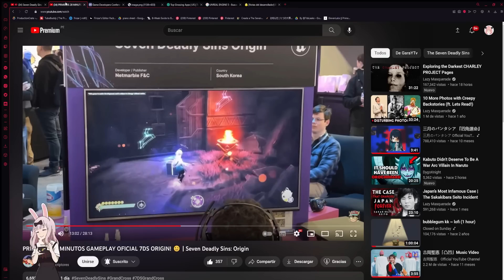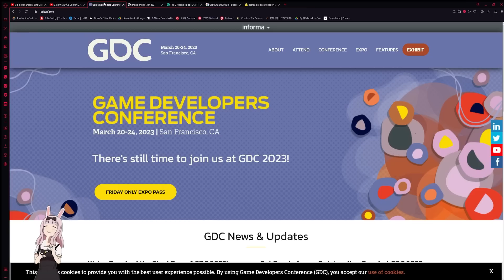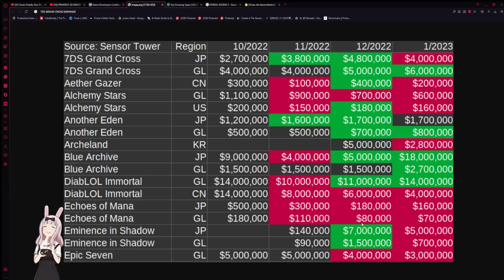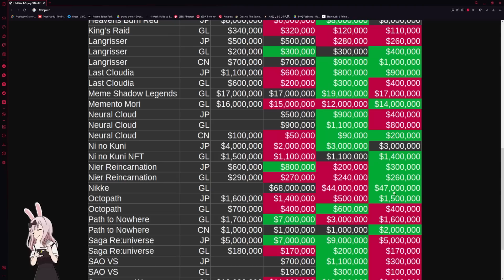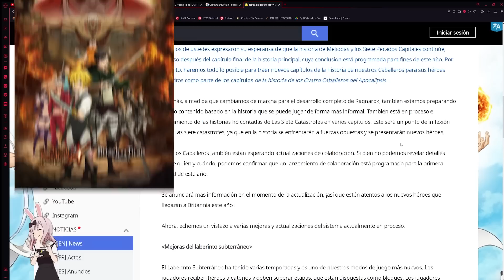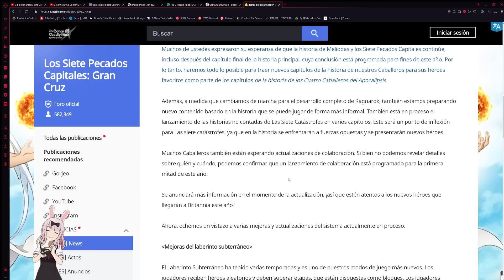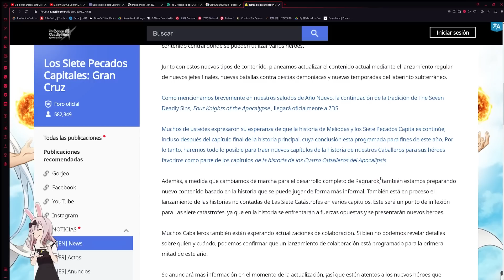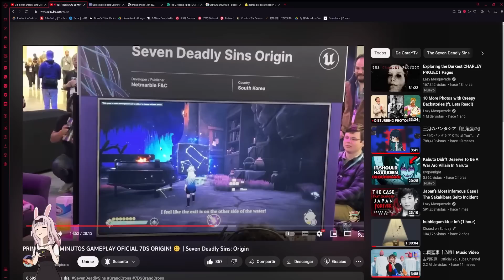¿ESTÁ 7DS GRAND CROSS... MURIENDO? | Seven Deadly Sins: Grand Cross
Usa mi link para instalar ✅ BLOODLINE gratis ✅ y recibe un paquete inicial con valor de $20! ✅ Durante los próximos 7 días, los primeros 30 jugadores que dejen su ID de cuenta en el juego y nombre de usuario en la sección de comentarios abajo, recibirán la Campeona Orca Legendaria Gratis - Ugrull

¡Hola!
Bienvenido, 7ds grand cross está muriendo...?

Título: ¿ESTÁ 7DS GRAND CROSS... MURIENDO? | Seven Deadly Sins: Grand Cross